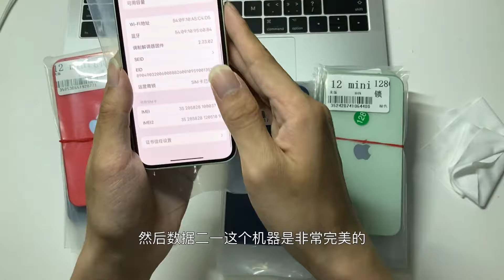999上车苹果 iphone 12 mini，性价比拉满，配合A15芯片再战三年没问题